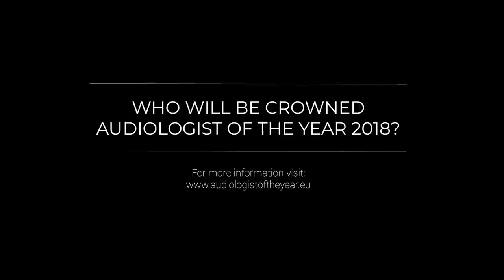Evening of Excellence 2017: European Audiologist of the Year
Robert Beiny,  an audiologist at the Hearing Healthcare Practice in Harpenden, Hertfordshire, claimed the coveted title of European Audiologist of the Year (AOTY) 2017.